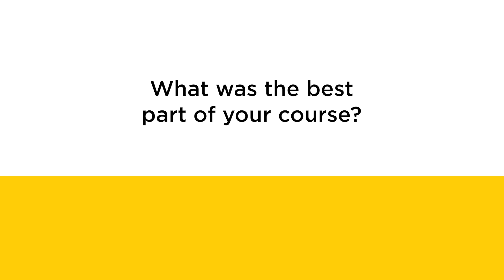MSc Radiation Therapy and MSc Diagnostic Radiography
View and listen to our postgraduate student testimonials from our MSc Radiation Therapy and MSc Diagnostic Radiography programmes at UCC.